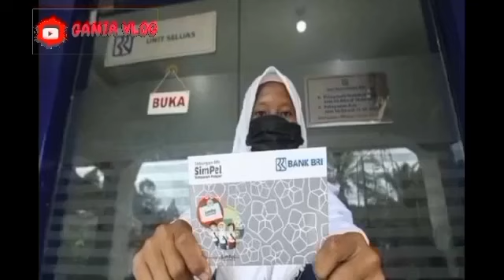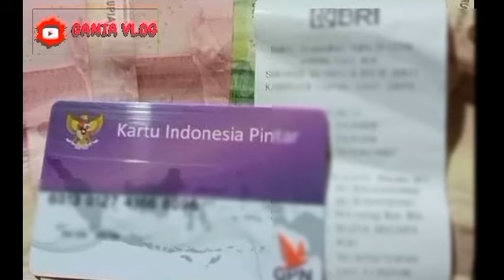INFORMASI PENTING TERBARU BESOK SENIN TGL 09 SEPTEMBER YES SIAP2 ADA TAMBAHAN AGUSTUS KATEGORI INI